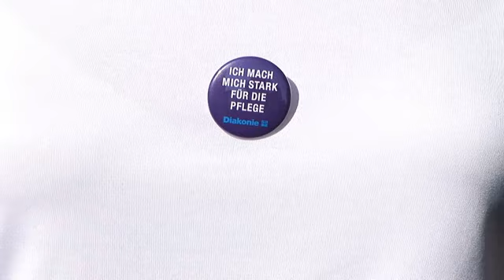Stark für die Pflege: Monika Griefahn in Tostedt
Am 2.9.09 besuchte die Bundestagsabgeordnete Monika Griefahn (SPD) die diakonische Einrichtung "Herbergsverein, Altenheim und Diakoniestation zu Tostedt e.V.".